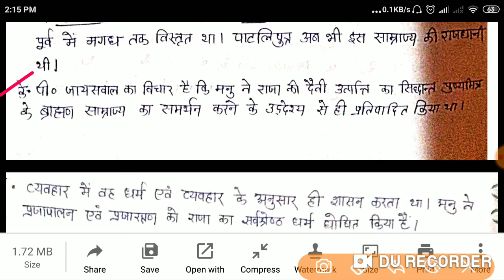शुंग वंश और कण्व वंश